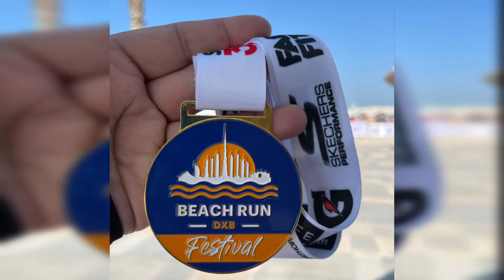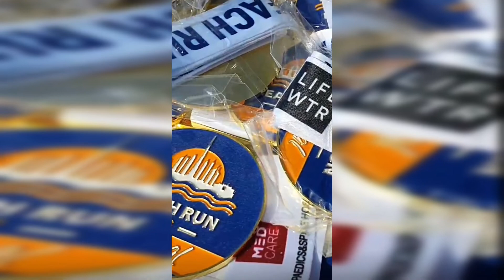DUBAI BEACH RUN - 12Nov2021